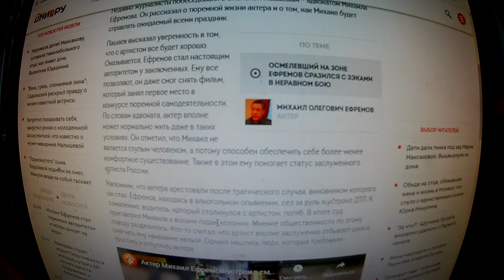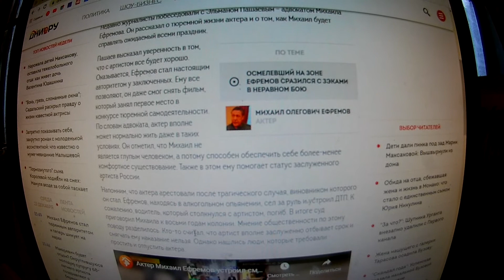С Новым годом "Дядя Миша"! Михаил Ефремов стал тюремным авторитетом и теперь шикует на нарах.